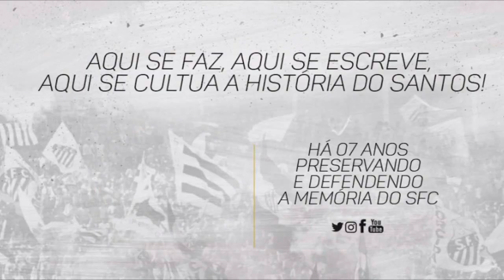Gols de Jamelli no Santos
Nesta quinta é aniversário Paulo Roberto Jamelli Júnior, 47 anos!
Natural de São Paulo, revelado no SPFC, Jamelli chegou no começo de 95 por empréstimo estipulado em R$ 250 mil. Eleito melhor atacante do Paulista e meia Bola de Prata do Brasileiro daquele ano, Samir Jorge Abdul-Hak não titubeou e pagou a quantia. No Peixe atuou nas temporadas de 95/96 em 120 jogos oficiais e um não oficial, anotando 30 gols oficiais e dois não oficiais segundo números do Guilherme Nascimento.

Raio-X
1995 – 67 jogos e 14 gols (1 de falta e 1 de pênalti) – 1 gol em decisão por pênalti (2 expulsões)
1996 – 53 jogos e 16 gols (4 de pênalti) – 1 gol em decisão por pênalti (3 expulsões) - 1 jogo e 2 gols (não oficiais)
Total – 120 jogos e 30 gols (5 de pênalti e 1 de falta) - 2 gols em decisões por pênaltis - 1 jogo e 2 gols (não oficiais)

Cartola
No começo da gestão do Luis Álvaro Ribeiro, assumiu como Gerente de Futebol conquistando o títulos de Campeão Paulista e Copa do Brasil 2010, conquistando ao lado de Giovanni e Edinho o tão sonhado título que lhes foram tirados em 1995.
Parabéns Jamelli!